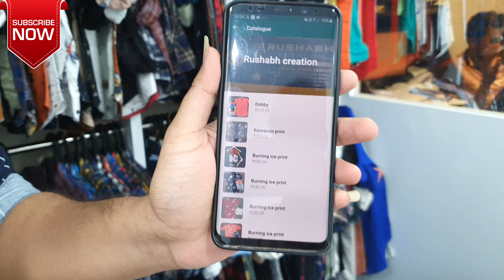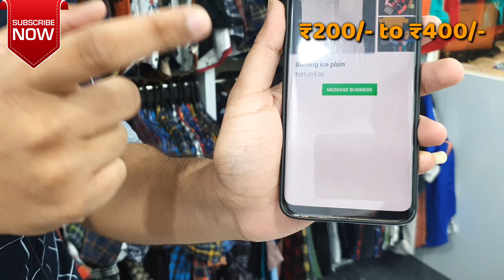New Concept in Shirt Manufacturing, Branded Shirt Wholesale, Direct from Shirt Factory | Shirts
wholesale, shirt wholesale, shirt wholesale, wholesale branded shirts in Mumbai, wholesale branded shirts, Mumbai shirt wholesale

market, Mumbai shirt market, branded shirt manufacturer in Mumbai, Malad shirt market, Malad market wholesale

Hello Friends, My name is Murtaza J Habib and you are watching Business Unbox and I will give you information on the wholesale market in Mumbai 2019.

Shop Name: Rushabh Creation (Malad Shirt Market, Shirt Manufacturer, Shirt Wholesale Mumbai)
Shop Address: Karimullah Compound, 1st Floor, Shah Arcade, Indian Bank, Rani sathi Marg Malad(E), Mumbai 64
Owners Number Darsh Bhai: 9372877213, 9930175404, 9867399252

This Video is going to be shirt manufacturer who creates there own Brand, they have their shirt factory in Malad Mumbai
They do shirt manufacture and wholesale all over India with minimum price, and the fabric they use in the shirt is in premium quality
So do visit the factory once before buying online.

Like it, if you really think its worth.